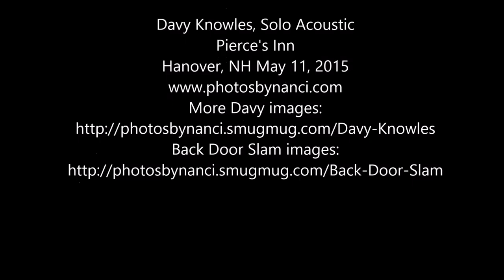Davy Knowles-Come Home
Davy Knowles, Solo Acoustic
Pierce's Inn
Hanover, NH May 11, 2015